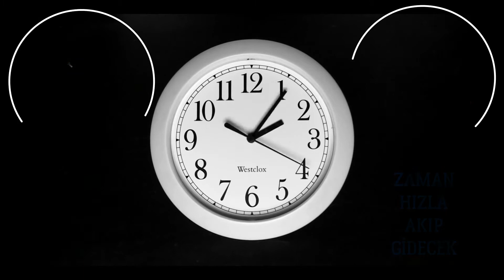The Accelerating Clock | Ускоряющие Часы | Hızlanan Saat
Order in Chaos

As the clock speeds up, your mind will relax. Time control is also very important in making your work a success. Speed up your brain clock and you will have time for everything. You are now two steps closer to your goal.

Even the most irregular, seemingly meaningless things are small parts of a great, gigantic order. Without them, perhaps that great order would be nothing.

There is no one who is worthless; every human being is valuable because they are human. It requires a great effort and will to reveal this value that human beings already possess. It is a great duty to help people achieve success in their endeavour to reach the value they deserve.